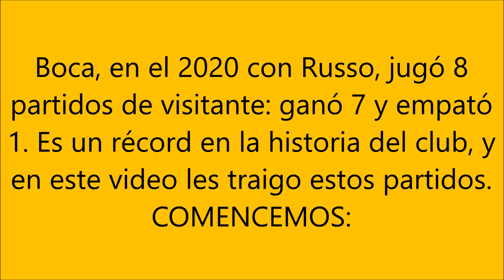Cuando Boca juega de visitante... (RECORD)